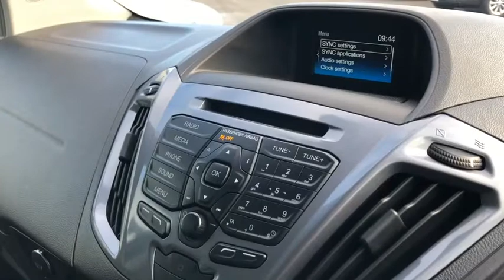Ford Transit | Custom | Walkthrough | Angus MacKinnon Ltd